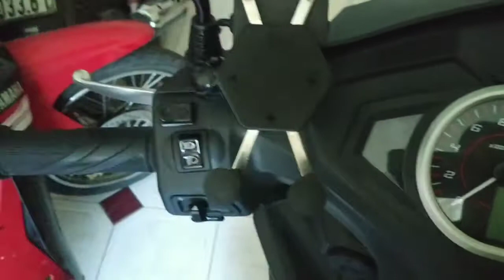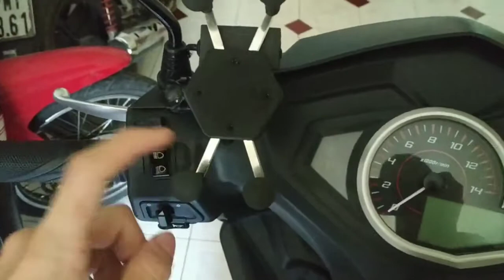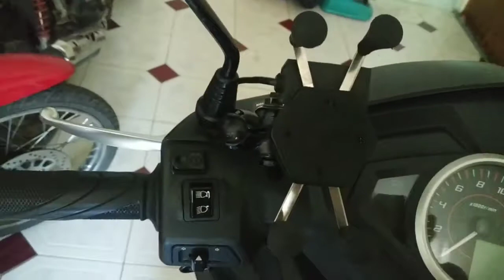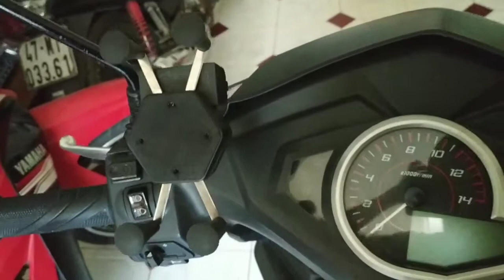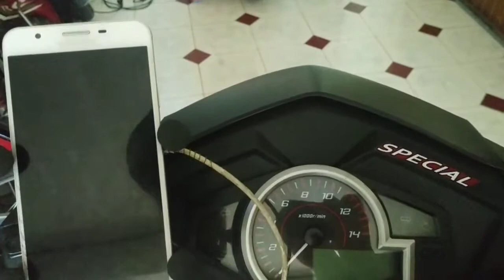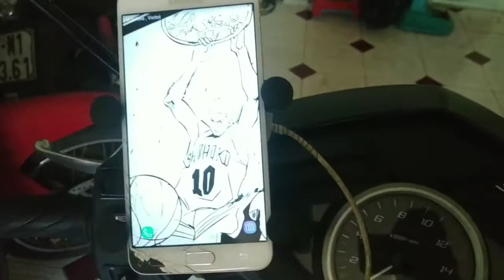Đánh giá giá đỡ điện thoại kiêm sạc sau 1 năm sử dụng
Giá đỡ điện thoại này mình đã lắp được 1 năm rồi mang ra đánh giá cho ae xem
Trên thị trường thì có rất nhiều loại ae có thể tham khảo loại mình đang sài có ok ko
Trước mình mua tại shop này giá 125k
Cảm ơn các bạn đã coi video 😊 😊😊

giá đỡ điện thoại
giá đỡ điện thoại giá rẻ
kẹp điện thoại giá rẻ
giá kẹp điện thoại